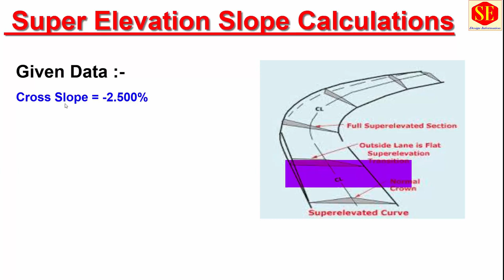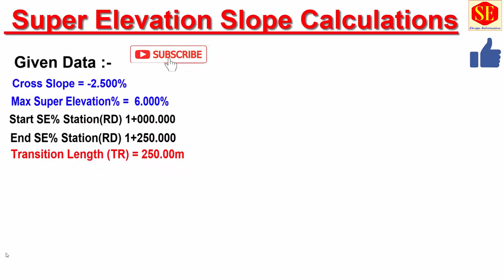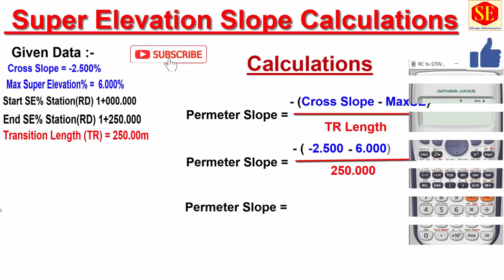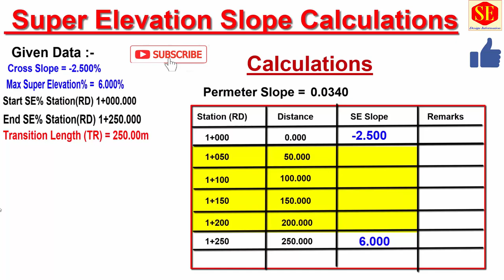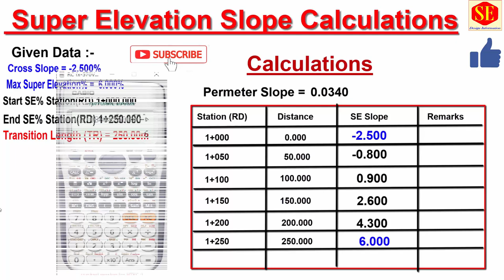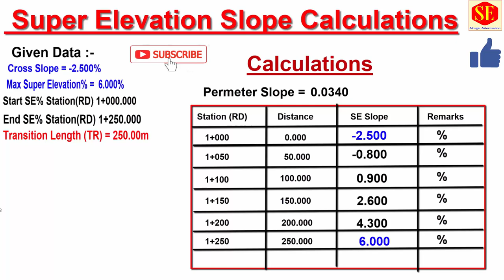Super Elevation Manual Calculations.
In This Video About  How To Manual Calculation With Calculator Highway & Railway Super Elevations Slopes. Permater Slopes Calculations Super Elevation  With Transition Length.